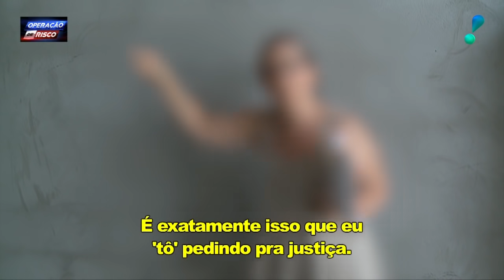Operação de Risco (10/04/21) | Completo